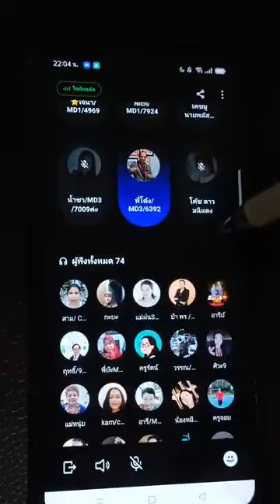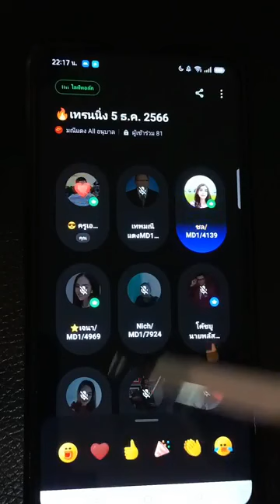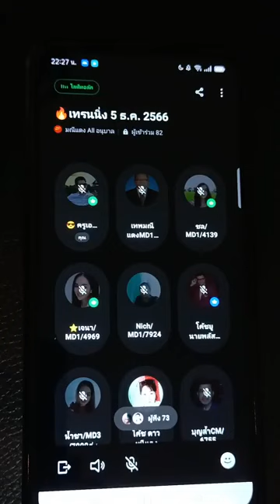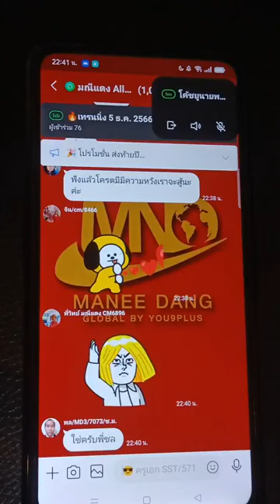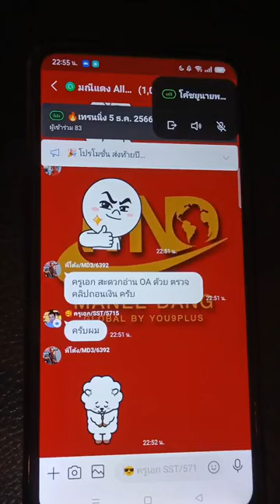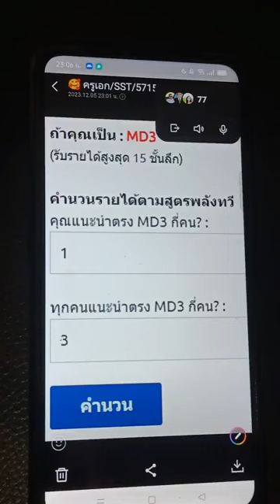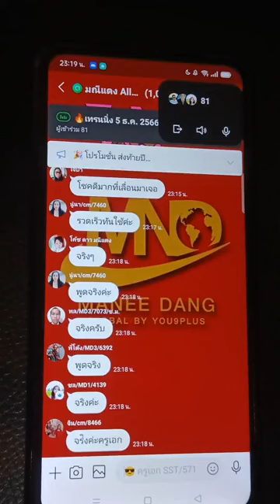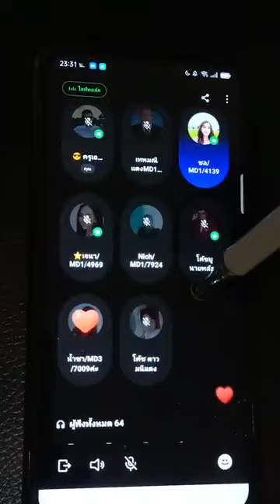เทรนนิ่งคนใหม่ อนุบาลมณีแดง วิธีทำเดือนละแสน 5 ธ.ค. 2566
ฝากไว้ให้คิดครับ